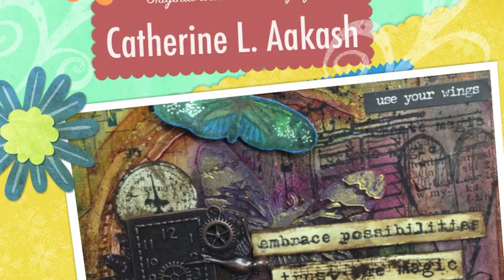More Vision Boards - customised journal covers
In this video are more Vision Boards customised as journal covers.

"We are powerful CREATORS and we can do anything we put our minds to."